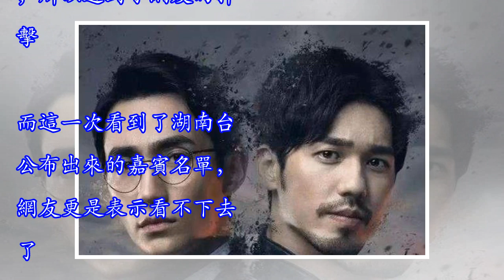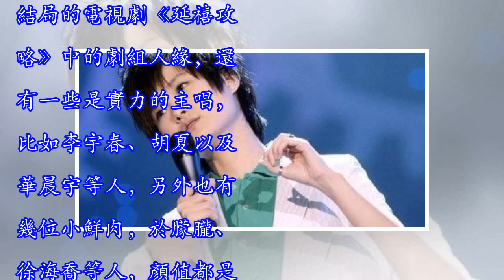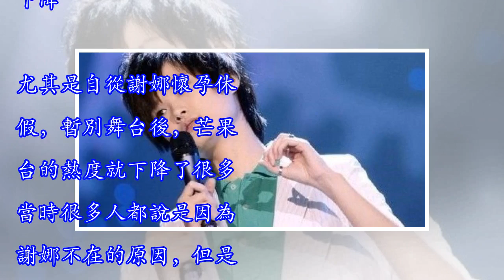湖南台的《中秋之夜》，嘉賓名單公布后，網友：沒一個想看的！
湖南台的《中秋之夜》，嘉賓名單公布后，網友：沒一個想看的！一年一度的中秋佳節又快要到了，而在中秋佳節之際，各大電視台都會精心的準備一場中秋晚會的盛宴。各個電視台也很重視，他們不僅會舉辦各種晚會，還會邀請明星來現場助陣。而大家每年最期待的就是湖南衛視的節目了，因為湖南衛視的節目總是有出其不意的驚喜。這次，湖南衛視更是提前就公布了他們《中秋之夜》邀請的嘉賓名單，看了之後網友紛紛表示，沒一個想看的。最近湖南衛視也是一度的備受大家的爭議，先是因為綜藝節目《快樂大本營》的收視率下降了，然後又是因為一味的宣傳那些小鮮肉男團，所以遭到了網友的抨擊。而這一次看到了湖南台公布出來的嘉賓名單，網友更是表示看不下去...